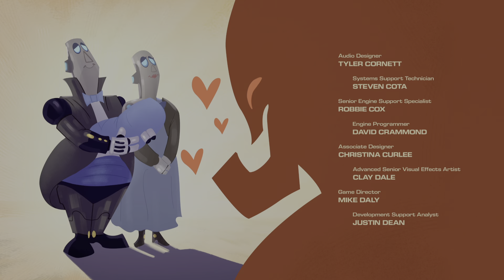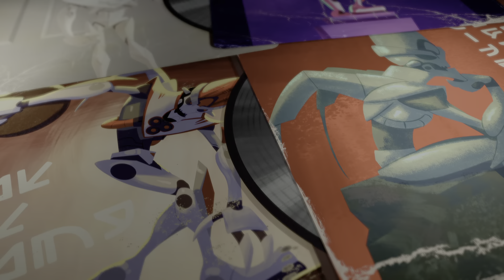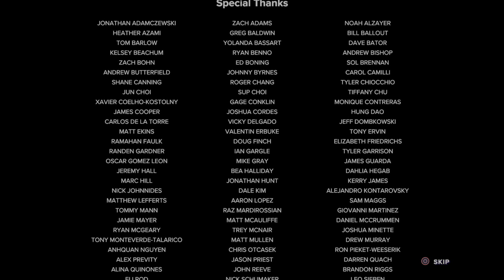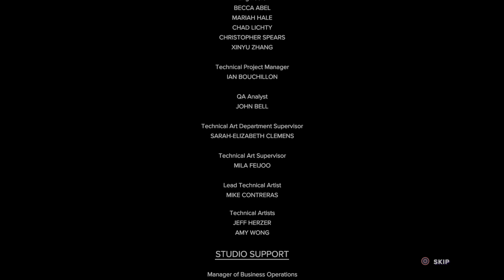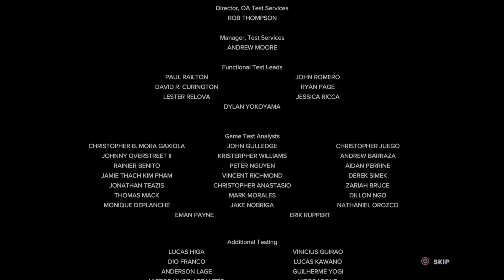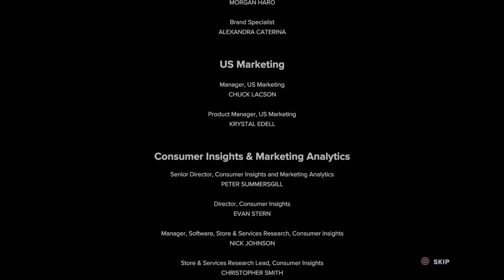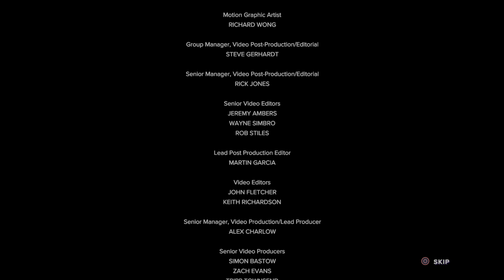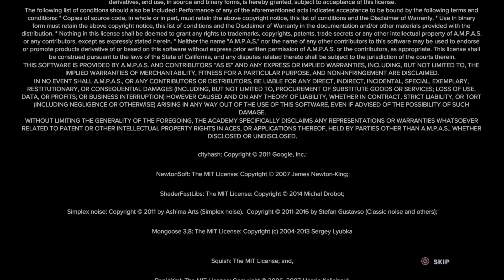Finishing Ratchet and Clank: A Rift Apart